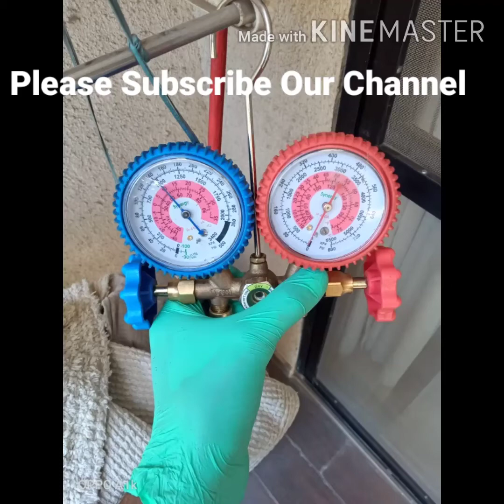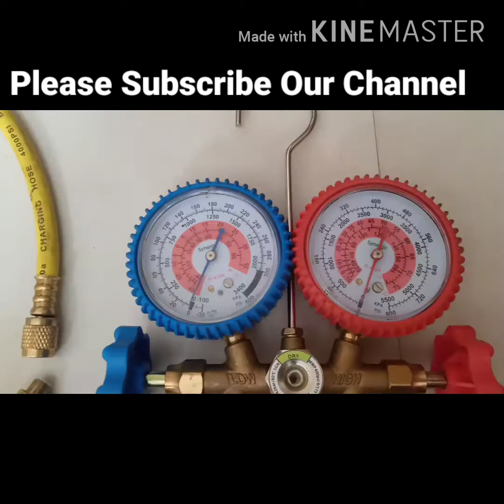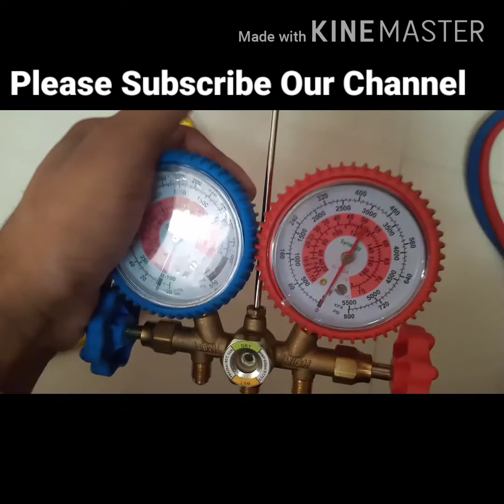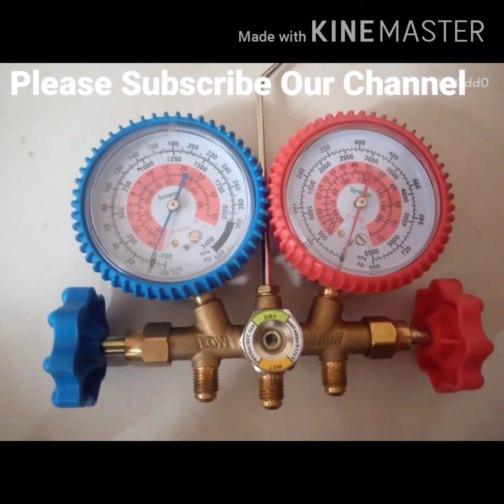Information about manifold gauge.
manifold gauge,
ac gauges,
ac manifold gauge set,
manifold gauge set,
ac pressure gauge,
digital manifold gauges,
ac manifold gauges,
air conditioning gauges,
car ac gauges,
manifold gauge price,
value manifold gauge,
refrigeration manifold gauges,
refrigerant pressure gauge,
manifold gauge set price,
single manifold gauge,
ac gauge meter price,
ac gauge meter,
manifold gauge r410a,
manifold gauge value,
rothenberger manifold gauge,
value manifold gauge price,
value gauge manifold,
value digital manifold gauge,
hongsen pressure gauge,
ac gas charging gauge,
air conditioning pressure gauges,
digital gauge manifold air conditioning,
digital refrigerant pressure gauge,
manifold digital
hvac gauges
testo gauges
manifold pressure gauge
refrigerant gauges
manifold ac
manifold mastercool
freon gauges
410a gauges
hvac gauge set
sm480v
ac gauge set
digital hvac gauges
hvac manifold gauges
manifold digital mastercool
r410a gauges
r22 gauges
digital refrigerant gauges
testo digital gauges
r134a gauges
manifold r22
digital ac gauges
r134a manifold gauge set
ac manifold
134a gauges
r1234yf gauges
automotive ac gauges
manifold digital testo
sm380v
1234yf gauges
navac gauges
cps gauges
manifold r410a
sman460
auto ac gauges
manifold set
refrigerant gauge set
best hvac gauges
ac manifold gauge set r410a
manifold digital testo 557
hvac manifold
pittsburgh ac manifold gauge set
best ac manifold gauge set
testo 557 gauges
refrigeration gauges for sale
r410a manifold gauge set
hvac gauges for sale
home ac gauges
testo 550 gauges
sman360
r134a gauge set
manifold r134a
manifold digital elitech
testo refrigerant gauges
refrigerant pressure gauge
pressure gauge manifold
r410a gauges home depot
testo manifold gauge
test and charging manifold
home ac manifold gauge set
best manifold gauge set
testo hvac gauges
manifold mastercool digital
uniweld manifold gauge
410a gauge set
gambar manifold gauge
ac pressure gauge price
brass manifold gauge set
refco digital gauges
mastercool manifold
bluetooth hvac gauges
digital manifold gauge set
single manifold gauge
refrigerant manifold
ac gauges 410a
r22 manifold gauge set
manifold vacuum gauge
best automotive ac gauges
r1234yf manifold gauge set
robinair manifold gauge set
best ac gauges
best digital hvac gauges 2021
robinair gauges
manifold gauge ac
robinair ac gauges
mastercool gauges
manifold elitech
134a manifold gauge set
mastercool manifold gauge set
ac gauge meter
manifold gauge r410a
aircon manifold gauge set
410a manifold gauge set
mastercool ac gauges
r290 gauges
digital freon gauges
r12 gauges
r134 gauge set
charging manifold
bluetooth refrigerant gauges
407c gauges
410a refrigerant gauges
hvac manifold gauge set
charging ac with gauges
air conditioning manifold gauge set
cps blackmax gauges
best digital hvac gauges
manifold gauge value
ac vacuum gauge
ac test gauges
hvac gauges 410a
car ac manifold gauge set
refco manifold gauge
best digital hvac gauges 2020
digital ac manifold gauge set
rothenberger manifold gauge
digital hvac manifold gauges
1234yf manifold gauge set
ac freon gauges
cps manifold gauges
manifold freon
uniweld manifold
testo ac gauges
4 way manifold gauge set
r134 manifold gauge set
ac pressure gauge on red
ac refrigerant gauges
ac charging gauges
freon with gauge
new testo gauges
manifold digital testo 550
blackmax gauges
refrigerant manifold gauge set
best digital manifold
mastercool 83272 r1234yf manifold gauge set
ac manifold gauge set near me
home ac pressure gauge
best hvac manifold gauges
manifold gauges for ac
jb hvac gauges
value gauge manifold
best digital manifold gauge set
ac gauges for sale
analog gauges hvac
navac digital gauges
hongsen manifold gauge
r410a refrigerant gauges
harga manifold gauge
manifold digital value
best digital refrigeration gauges
hvac refrigerant gauges
mastercool digital gauges
us general ac manifold gauge set
r600a gauges
using ac gauges
404a gauges
sm480v digital manifold
jb ac gauges
manifold 410a
manifold r600a
co2 refrigeration gauges
best refrigeration gauges
r410 manifold gauge set
r600 gauges
car ac gauge set
manifold 134a
manifold r134
manifold digital 557
manifold meter
ac manifold set
jb refrigerant gauges
manifold r410 e r22
testo manifold digital
uniweld ac gauges
r12 manifold gauge set
manifold gauge set hvac
410a freon gauges
cps pro set gauges
r22 refrigerant gauges
imperial gauge manifold
auto ac manifold gauge set
ac gauges near me
jb zeppelin gauges
134a gauge set
ac 134a manifold gauge set
mac tools ac gauges
r22 pressure gauge
analog hvac gauges
auto refrigerant gauges
vehicle ac gauges
r600a manifold gauges
r134a refrigerant gauges
manifold ac single
r12 gauge set
manifold robinair
manifold gauge r32
r32 manifold gauge set
imperial refrigeration gauges
pressure manifold gauge
r407c gauges
sm480v gauges
r600 manifold gauge set